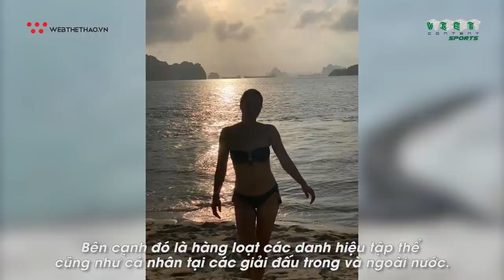Phạm Kim Huệ - Hoa khôi tài sắc vẹn toàn của làng bóng chuyền Việt Nam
Phạm Thị Kim Huệ chính là cái tên hoa khôi bóng chuyền Việt Nam trong những năm trước đây mà không ai là không nhớ tới.